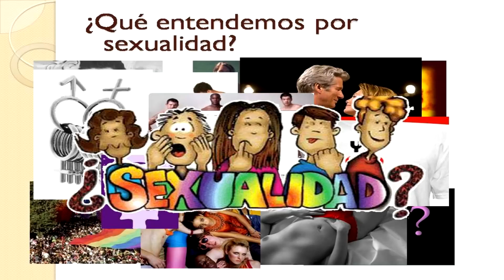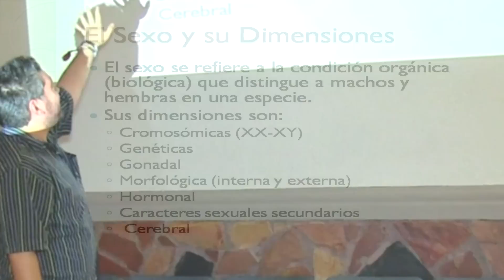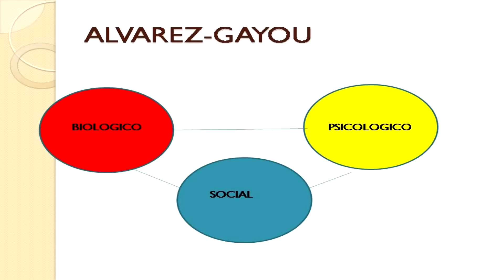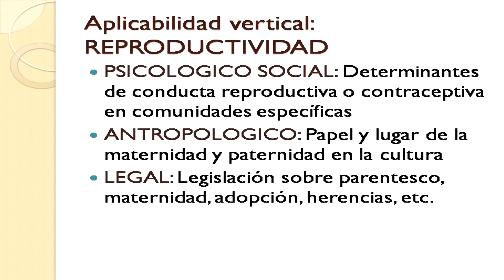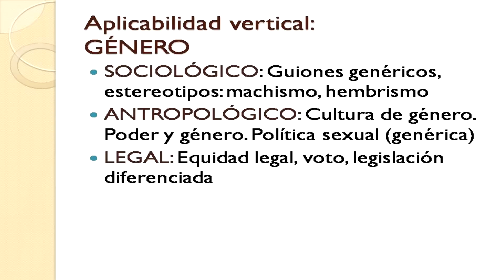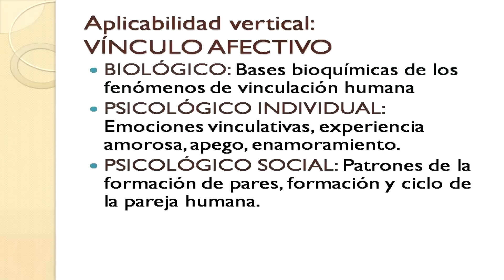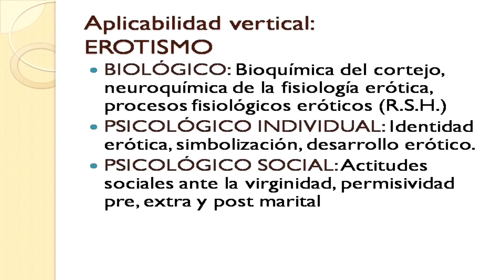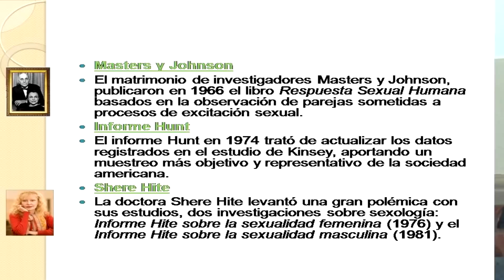Introducción a la Sexualidad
El pasado 8 de Septiembre de 2012 se llevo acabo el taller impartido por Farith Zambrano Medina, sexólogo del Centro Regiomontano en Sexología A.C, (CRESEX) se llevo acabo en la ciudad de Monterrey en Casa de Luz, Iglesia de la Comunidad Metropolitana.